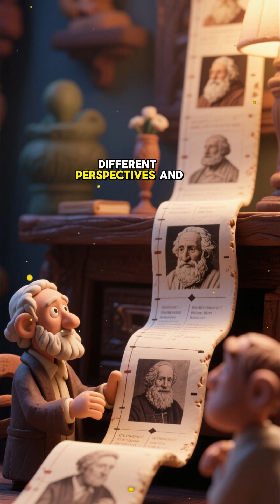Where Were YOU Before Life Began?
Where was i before i was born?

Where were you before you were born? 🤔 Billions of years before your first breath, the atoms that make you were forged in stars, floating through galaxies, waiting for this exact moment. 🌌 This short dives into the biggest mystery of existence — the question that connects science, philosophy, and ancient wisdom.

✨ If this made you pause and wonder, you’re already part of something infinite.